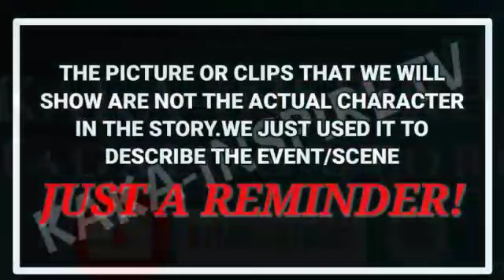BINIGYAN NG AMO ANG ISANG PINAY OFW NG PABAON PARA SA KANYANG PAG UWI,MAGUGULAT SIYA|kakaInspire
Magandang araw sayo KA-INSPIRE
isa na namang kwento ang inyong matutunghayan sa episode na ito, na tiyak akong kakapulutan mo ng aral at inspirasyon.

minaliit ang isang janitor,minaliit ang security guard,minaliit ang costumer,minaliit at binasted,hindi nakapunta ang binata sa kanyang job interview dahil sa batang nawawala,tutol ang ginang sa bibilhing abandonadong bahay na bibilhin ng kanyang asawa,minaliit,minaliit ang waiter,tinaboy ang matapobreng babae,pagsisisi ng babae,binatang pulubi,ceo na nagpanggap na janitor,matandang pulubi,binatang pulubi na naging milyonaryo,ang pulubi at ang matandang lalaki,pagmamahal ng isang ina,pulubing yumaman,ipinagpalit ng mayamang manager,ipinahiya ng sosyalerang babae ang waiter,balikbayan,batang kargador,binenta ang sarili para sa pangarap,nakakaiyak na kwento tungkol sa pamilya,love,karma,inspiring story,nilait at pinagtawanan,minaliit ng boss ang kanyang secretary,minaliit at hinusgahan,taratv facts,dunong tv ,minaliit at hinamak ng tyahin ang dalaga dahil wala itong pinag aralan,ginawang prank ng binata ang wedding proposal nya sa kanyang nobya,lourd tv

Related channel
TaraTvFacts
SuperManPh
PrinsesaPh
AskTeacherPopong
Gazebo
Clark Tv Facts
Kamao Tv
Kalaman
Senpai Argel Stories
LeonMata Tibi
Tinig Ph
Alam Mo Ba To?
Dahon Tv
Bright Side
Bulalord
iJuan TV
Luzon ph
Kaalaman
Jp Amazing Story
Marvelous Facts
Maki Trip
Leonmata tibi
Maharlika tv
Bulalordyt
Dagdag Kaalaman
Mister Kaalaman

Historyador
Tuklas tv
Tinig ph
Kwentong tagalog
Asiong daldal
Winyt
Alamin mo
Zeff TV
Marbz TV
Madam Info
Awe Republic
Pinoy Mysteries
Eizzel TV
Mind Vlogger
Historya Channel
What if
Riddles
Don Vergaro
Karunungan Channel
Istorya
Serial Thinker PH
Jmix Official

Kaalaman
JP Amazing Story
Marvelous Facts
Maki trip
ClarkTv Facts
Maharlika tv
Bulalordyt
Dagdag Kaalaman
Munting Kaalaman
Mister Kaalaman
Trivia at Kaalaman
Archlight Media
SisLester Channel
Ask Teacher Po po ng
Historyador ph
Tuklas Tv
Kwentong Tagalog
Asiong daldal
The Back sparrow show
Pinoy beast
KMJS
Winyt
Miraculous Facts
Alamin mo
Kegs TV

Levi Lore
Tukomi
Roger Rakker
Senpai Kazu
Vhong Narro
Cong Tv
Makagago
Zeinab Harake
Jelai Andres
Raffy Tulfo In Action
Donnalyn Bartolome
Viy Cortes
Jamill
Alex Gonzaga
ivana Alawi

TOP VIDEOS
Cong TV
Jamill
Ivana Alawi
Sports
RAFFY TULPO IN ACTION
Mimiyuuh